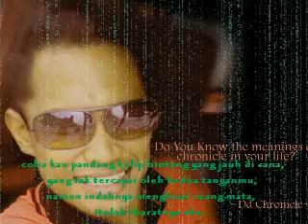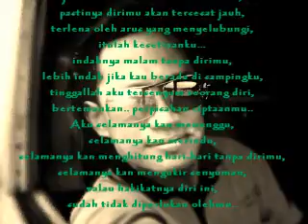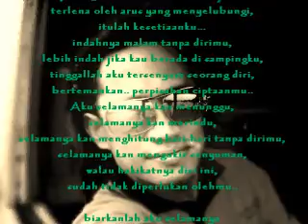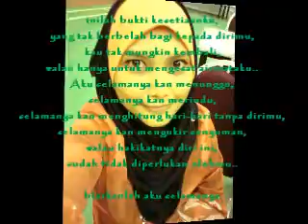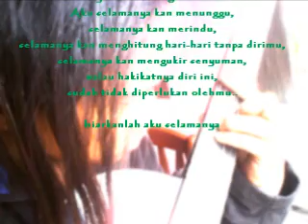aku selamanya (original) demo ~ Dd Sulaeman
Suka lagu ini? lagu ini sudah berkumandang di stesen Radio RTM seluruh negara. Bolehlah request lagu ni di radio. :)
lagu & lirik : Dd Sulaeman. Share lah kalau rase best
Suggestion video : Najwa Latif feat Sleeq & Syamkamarul Sahabat | Official Music Video
AKU SELAMANYA (lirik)

coba kau pandang kelip bintang yang jauh di sana,
yang tak tercapai oleh kedua tanganmu,
namun indahnya menghiasi ruang mata,
itulah ibaratnya aku...

jika bisa kau selami dasar hati ini,
pastinya dirimu akan tersesat jauh,
terlena oleh arus yang menyelubungi,
itulah kesetiaanku...

indahnya malam tanpa dirimu,
lebih indah jika kau berada di sampingku,
tinggallah aku tersenyum seorang diri,
bertemankan.. perpisahan ciptaanmu..

sudah tidak diperlukan olehmu..

biarkanlah aku selamanya

inilah bukti kesetiaanku,
yang tak berbelah bagi kepada dirimu,
kau tak mungkin kembali,
walau hanya untuk mengesat airmataku..